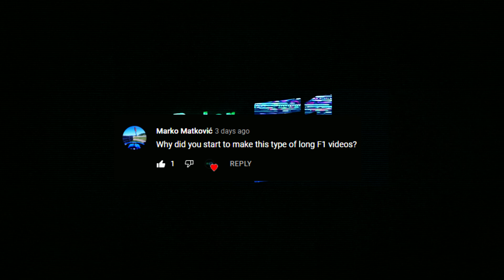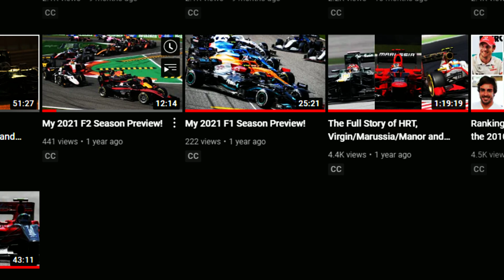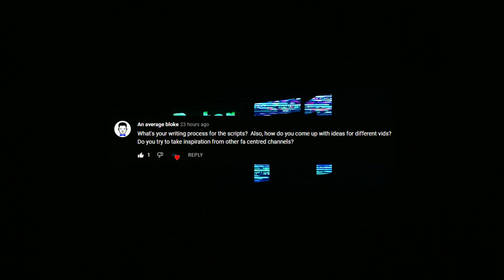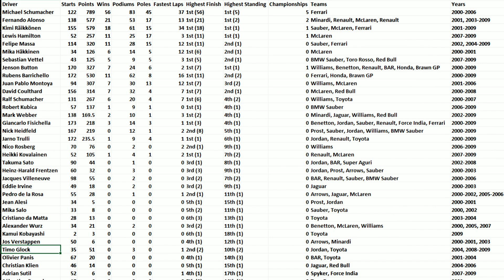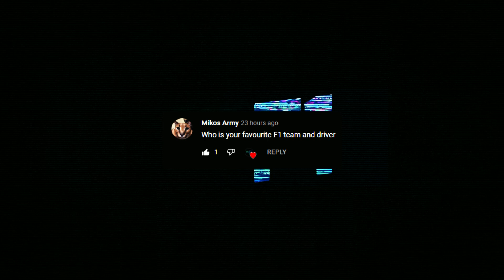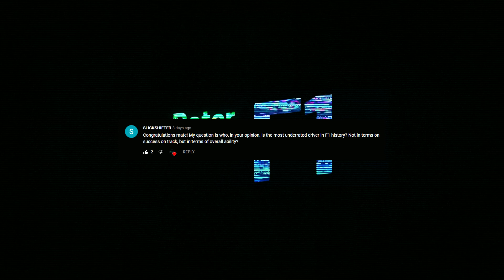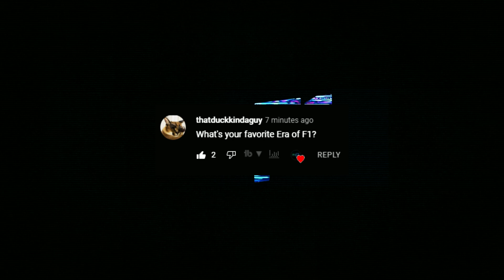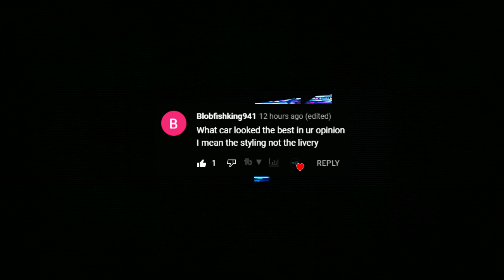Peter Brook F1 - 1,000 Subscriber Q&A!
I asked you to submit some questions for me, and now I'm going to answer them!